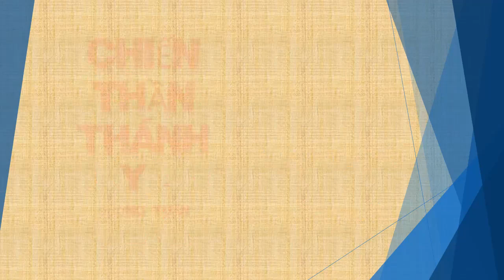Tập 166 - chương 3181-3190 - Chiến Thần Thánh Y - Đường Tuấn - Tác giả Fi _ Anh - Truyện audio